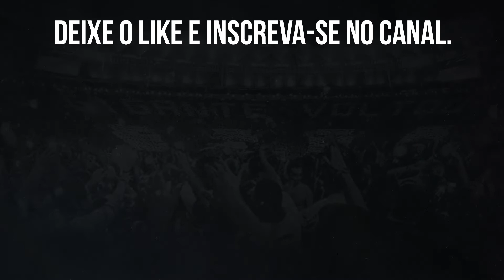🔥GATITO E JOEL CARLI FICAM ‘LIVRES’ PARA ASSINAR PRÉ-CONTRATO COM OUTROS CLUBES